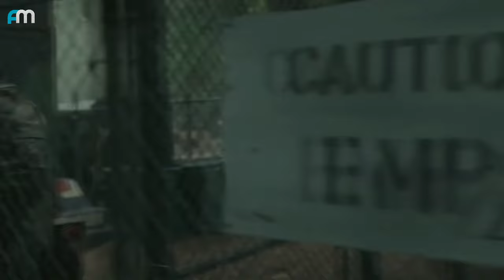Top 5 Humanoid Robot Movies of Recent Years | Best AI Robot Movies | Artificial Intelligence Movies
Hello guys!  In this video, we'll be counting down our picks for the Top 5 A.I. Robot (Humanoid) Movies of Recent Years  . Our countdown includes “ Mother/Android", “Wifelile”, "Archive”,  and more.